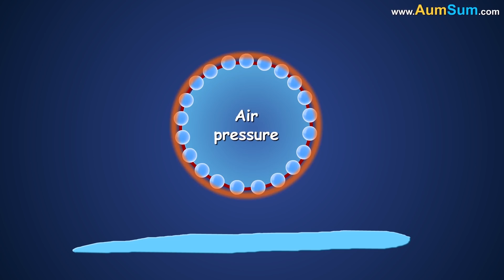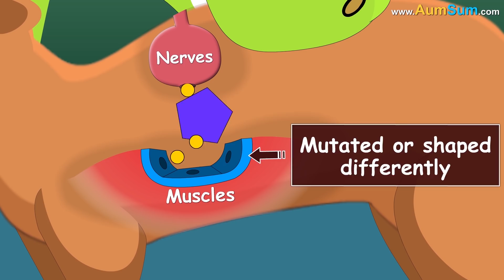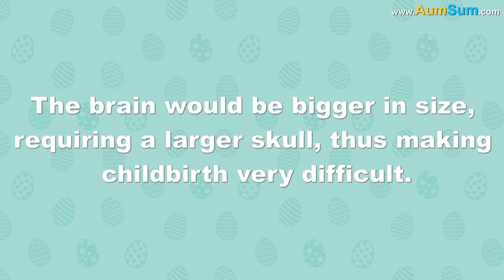What if Trains Disappeared? + more videos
What if Trains Disappeared?
Firstly, if Trains Disappeared, sale of Cars would skyrocket.
Secondly, if Trains Disappeared, city roads might get heavily congested again.
Thirdly, if Trains Disappeared, cost of traveling might increase as taxis are generally more expensive.
Fourthly, modern trains are being built using billions of dollars, if Trains Disappeared, Government's Treasury may get empty soon.
Lastly, modern trains are being run on clean energy, if Trains Disappeared, pollution levels might go up.

Timecodes
0:00 - What if Trains Disappeared?
1:02 - What if there were no Airplanes?
2:10 - Why are airplane windows round?
3:02 - What if Cars Disappeared?
03:02 - What if Boats and Ships Disappeared?
4:09 - Why is it difficult to pull a boat on the beach than on the sea?
6:01 - Why do bubbles pop?
7:08 - Why do we Cry?
8:15 - Snake Versus Mongoose, Who wins?
9:25 - Why can't babies walk at birth?